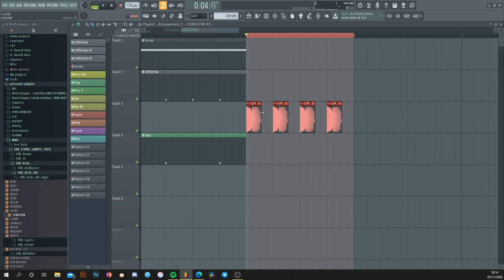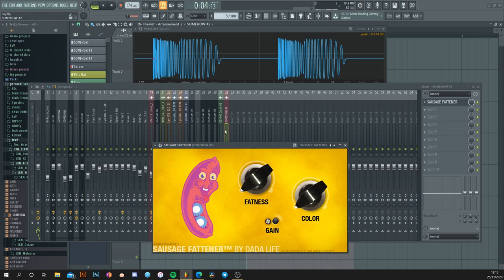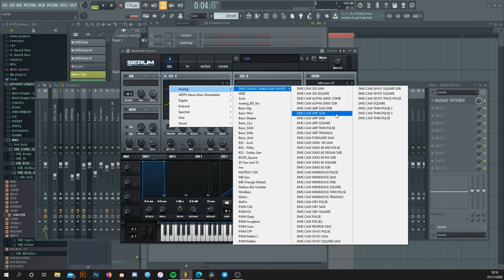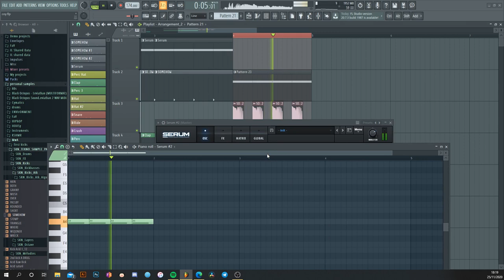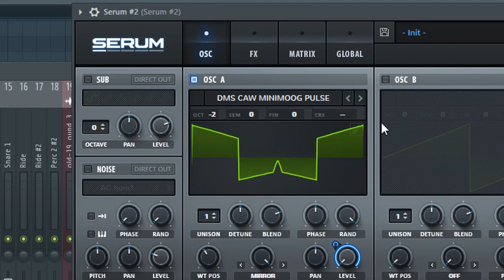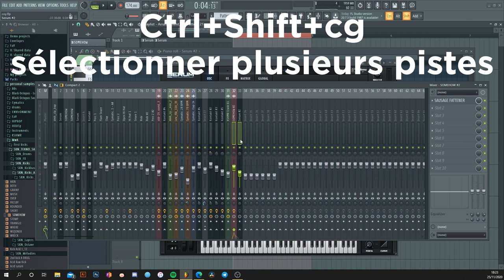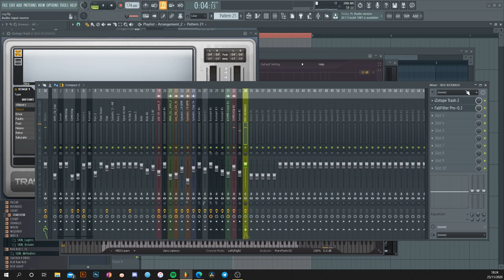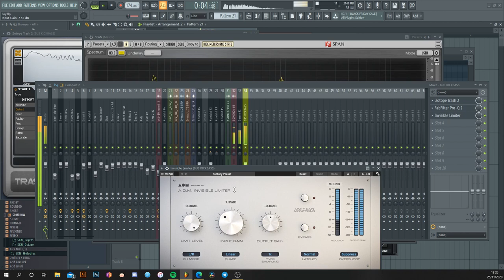Tuto Tekno : Faire un kickbass qui rebondit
Pour télécharger le pack de samples de la vidéo (contenant notamment les attaques de kick et +)

J'ai commencé une track de dirty tribe hier avec un kickbass plutôt deep & bouncy ; après avoir proposé un tuto sur Instagram vous étiez plusieurs à valider l'initiative alors le voici.

0:00 Sommaire
0:53 Kick
2:43 Basse
7:16 Mode de warp
9:08 Bus et FX
12:40 Mastering